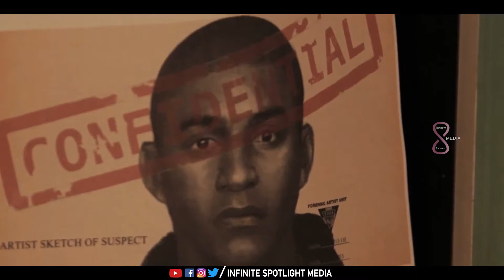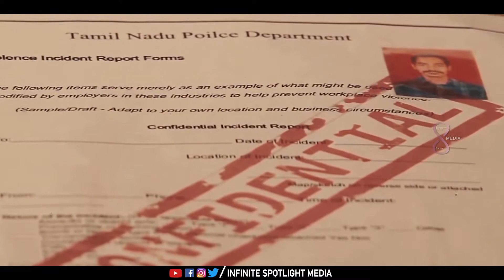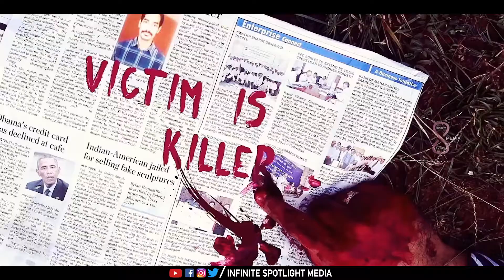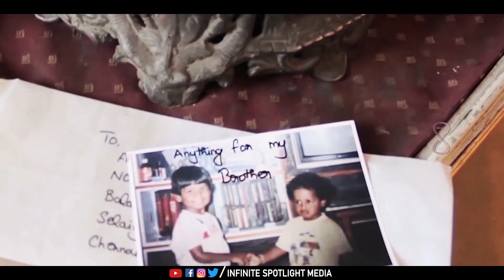Uyir Ezhuthu | Award Winning Tamil Short Film | ISM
Uyir Ezhuthu is a Award Winning Tamil crime action short film about a serial killer and how a cop tries to catch him despite all odds. The Film is Written & Directed by Robert Runcie. The Film stars kerala tv star Srinish Aravind from Malayalam Bigg Boss, Arvind Raju, Venkatesh Lingaiah, Kay Shaan, Jerome Stephan etc.

The movie is distributed by Infinite Spotlight Media.

The films story happens in highways around chennai. The tamil short film has won awards for its screenplay, performace in the leading roles, best film etc., in many short film award shows and competition. Uyir Ezhuthu is shot in and around the year 2014.
The music is by Sudharshan Lingam from sound party studios. SFX and mixing by Robert Runcie. The Editing and VFX is by Robert Runcie.
Robert Runcie V C (Business Head)